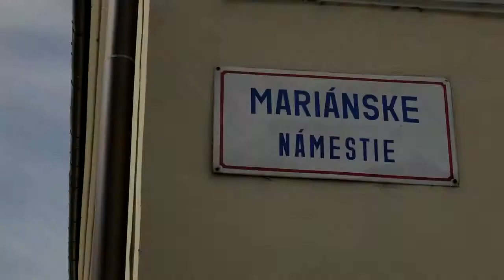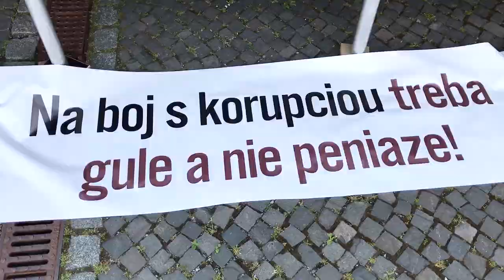Protikorupčný pochod v Žiline, na pódiu vystúpili Kemka, Remiášová aj Hlávková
Mariánske námestie sa stalo dejiskom protikorupčného pochodu. Na pódiu vystúpil herec Juraj Kemka, Anna Remiášová, či Žilinčanka Zuzana Hlávková.